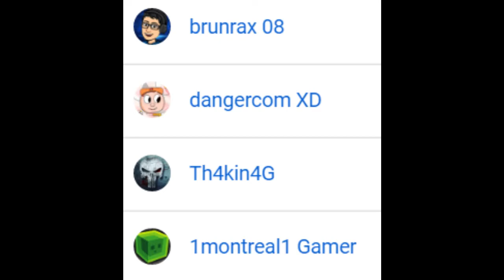Encontramos una base secreta y este es el resultado! | SCS #11 [Survival con subs]